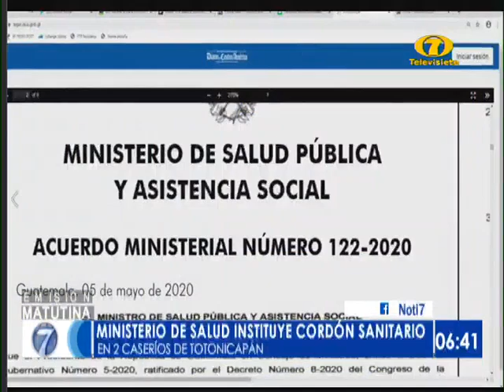Instalan cordón sanitario en dos caseríos de Totonicapán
Se busca evitar contagios de COVID-19

El Ministerio de Salud a través de un acuerdo gubernativos ordenó instalar un cordón sanitario en dos caseríos Tzanjuyup 1 y Tzanjuyup 2 de la aldea Chipuac de Totonicapán. Visita nuestro sitio